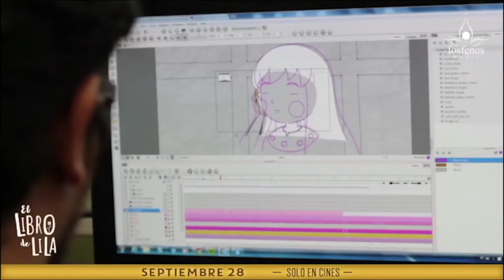Rendición de cuentas "El Libro de Lila" 2017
El libro de Lila, película animada para niños realizada en el ViveLab de Cali demuestra hasta dónde se puede llegar con herramientas tecnológicas que el Ministerio TIC pone a su disposición.